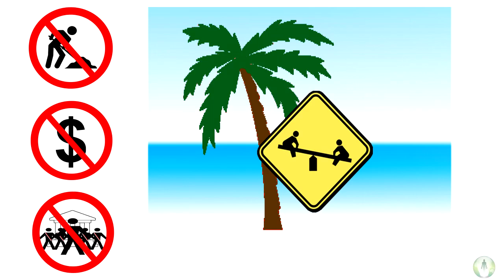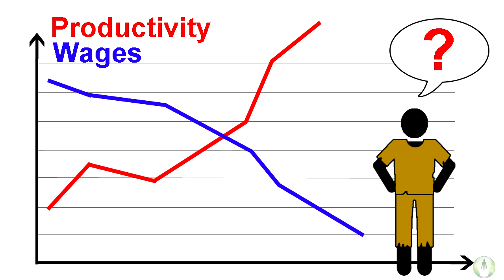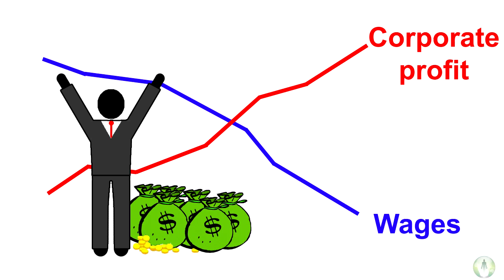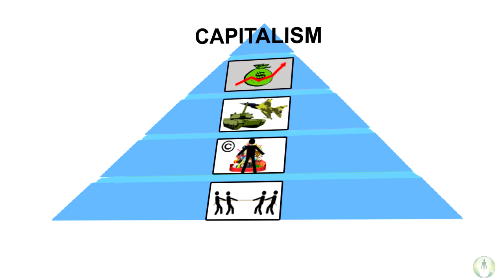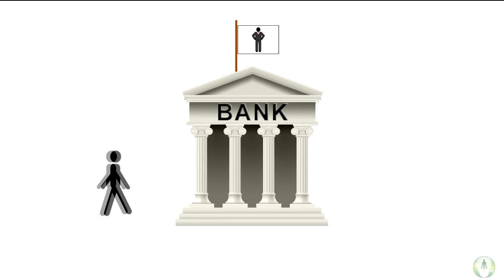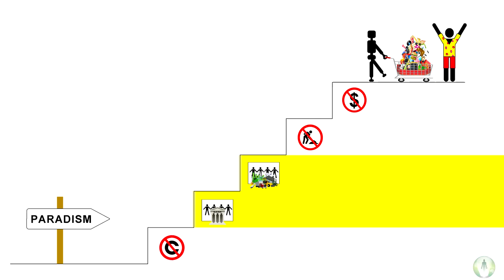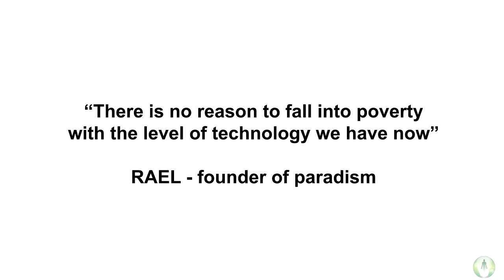Path to a society without work or Money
Why are we required more austerity when thanks to technology we can produce always more, faster and better? What are the steps of Paradism to create a paradisaical society without work and money?  How will Paradism create a lasting social peace? What is the problem the world is suffering and why is there only one possible solution?